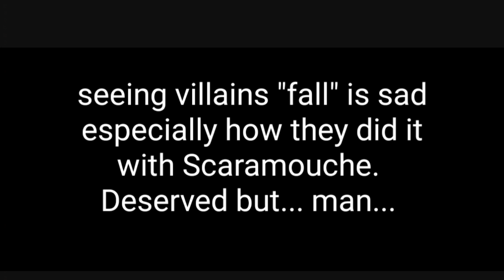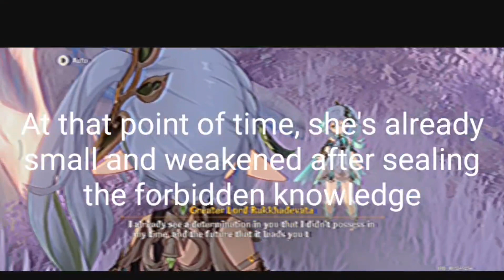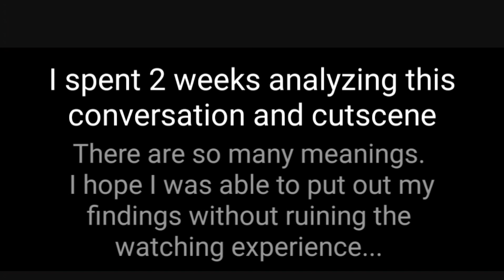Sumeru Archon Quest (Chapter 3 Act 5) Climax Supercut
sorry for the quality issue, whoever's watching and reading. Editing on phone goes crazy

P.S. They gave Rukkha 10 mins of screentime and I fell in love with her voic- I mean character already. crazy how easily writers can pull off that stuff.